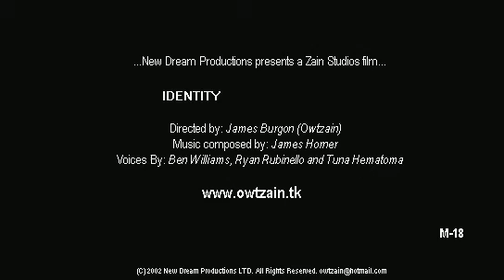Owtzain - Identity Preview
An alien life form finds its way onto a derelict ship.  Humans and space invaders inevitably tangle in this thriller preview.